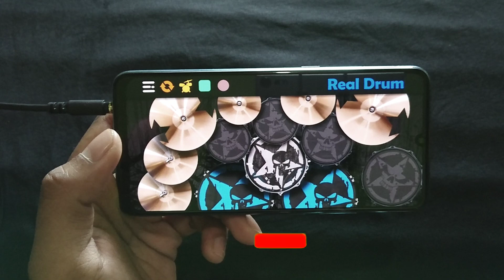AL- MIRA TARAKTAKDUNG 2020 VIRAL | REAL DRUM COVER BY KRF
SEMOGA TERHIBUR DI NONTON SAMPAI HABIS!!!

Tidak bermaksud apa-apa saya membuat video ini hanya sebagai hiburan hehehe 😁mumpung dianya lagi viral dan menciptakan ketukan yang bagus ada baiknya saya colaborasi sama Al - mira 😂🤣

Follow juga instagram ku yah slurr supaya kalian tau seputran video yang mau aku upload ke youtube 🙏